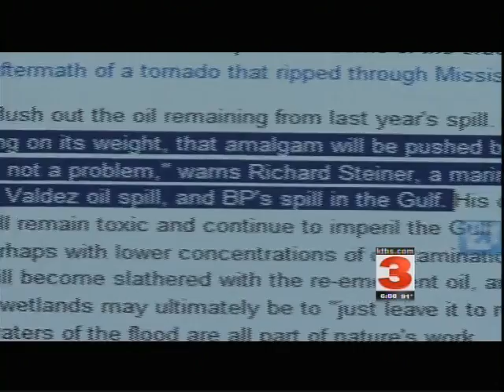Can flooding benefit La wetlands_05.24.11.mov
Can the flooding of the Mississippi River and the opening of the Morganza Spillway actually be beneficial to the Louisiana wetlands? Dr. David Bieler, Associate Professor of Geology and Chair of the Department, explains how new sentiments deposited by the flooding can help replenish the shoreline and coastal habitats.